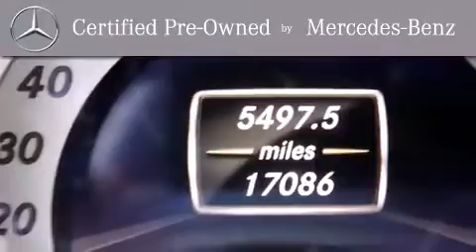Pre-Owned 2012 Mercedes-Benz C250 Sport (4dr Sdn C250 Sport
We have been honored to serve the Santa Monica CA area , we promise that your experience at our dealership will exceed your expectations ! Year : 2012 Make : Mercedes-Benz Model : C250 Engine : 1.8L I-4 cyl Trans . : Automatic Exterior : Silver Miles : 17,085 Interior : Black Stock : LCR203356 W.I. Simonson 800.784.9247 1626 Wilshire Blvd Santa Monica , CA 90403